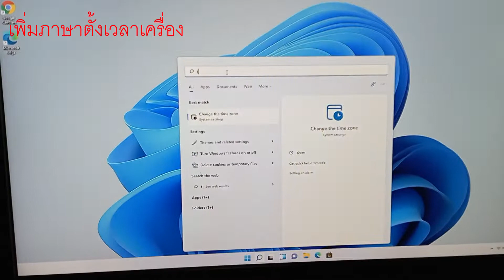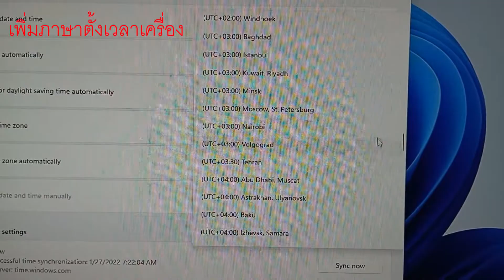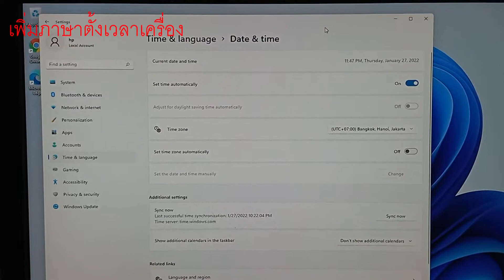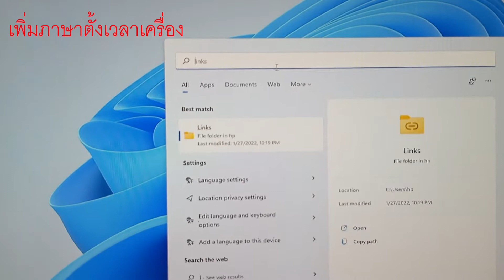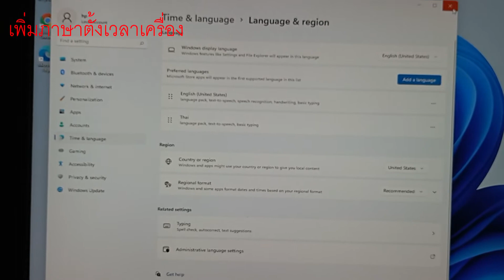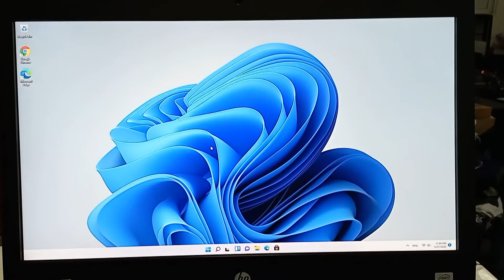ตั้งเวลาเพิ่มพิมพ์ไทยให้วินโดวส์11 windows11